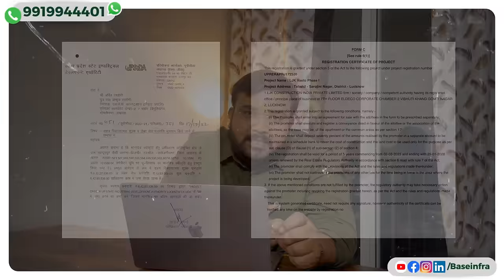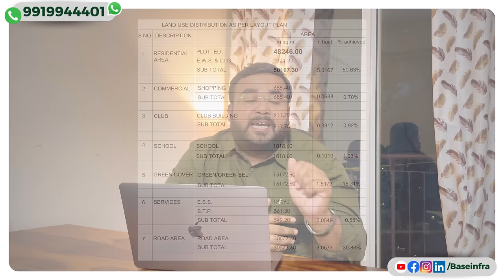Lala Jugal Kishore Vasto | Premium Plots & Villas Township | LIDA RERA & Bank Approved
Ljk Vasto
Lala Jugal Kishore Vasto
Villas & Plots Township in Lucknow
Plots in Lucknow
Affordable Plots in Lucknow
Villas in Lucknow
RERA Approved Township in Lucknow
RERA Approved plots in Lucknow
Lala Jugal Kishore Plots
Vasto plots
Approved plots in lucknow